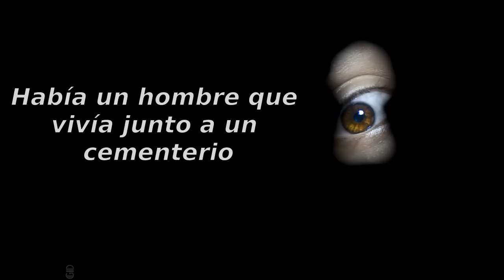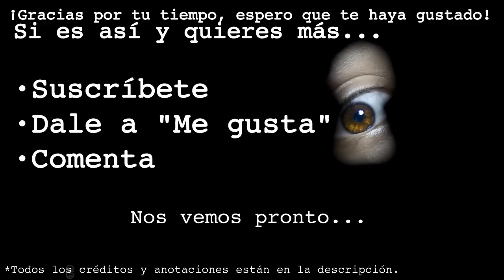Había un hombre que vivía junto a un cementerio (M.R. James) - Historias de terror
En este especial de Navidad relatamos los acontecimientos que acaecen en las proximidades del cementerio de un pueblo tras el entierro de una anciana odiada por los vecinos.

-- COMENTARIOS Y CONTACTO --

¡Gracias por escuchar esta historia! Por favor, escribe un comentario para hacerme saber si tienes sugerencias y si te ha gustado, y si es así:
# Comenta

-- CRÉDITOS --

-Voz, grabación, edición y producción:
Espelufrio

-Historia:
"Había un hombre que vivía junto a un cementerio" por Montague Rhodes James (obra de dominio público)

-Imágenes:
(Por orden cronológico)
"The Path of Light is Surrounded by Darkness" por Jaime Martínez-Figueroa

-Sonido:
"Estudio Sinfónico, op. 13" por Schumann (obra de dominio público)

*Todas las pistas de audio pueden ser legalmente descargadas, escuchadas y distribuidas acorde a las respectivas licencias de Creative Commons.

-- NOTAS LEGALES / LEGAL NOTES --

-Español/Spanish: Es mi intención reconocer el/la autor/a(s) de toda propiedad intelectual utilizada en este trabajo y seguir lo mejor posible las condiciones de las licencias particulares bajo las que cada trabajo se encuentra. Si usted es el autor/a de alguna de las obras utilizadas en este trabajo y encuentra su uso inapropiado, por favor contácteme y retiraré dicha obra.

-English/Inglés: It is my intention to recognize the author(s) of every intellectual property used for this work and to follow the best way possible the particular licence conditions under which each work is found. If you are the author(s) of any of the works used for this of my own and you find its use as inappropriate, please contact me and I will withdraw the aforesaid work from my own's.